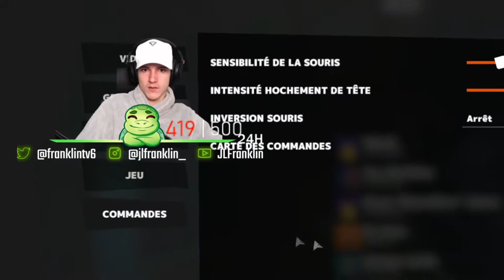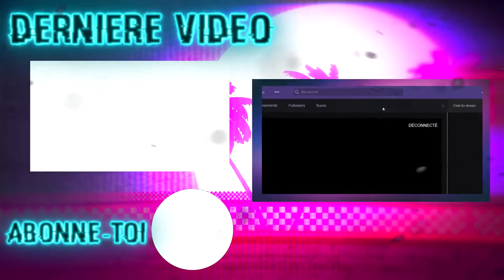Un coach nous apprend à jouer sur Secret Neighbor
N'hésite pas à dérouler la description !

Tu peux lacher un pouce bleu si la vidéo t'as plus ça fait toujours plaisir !

N'hésite pas à me suivre sur tous mes réseaux !

snap: bistouflex28